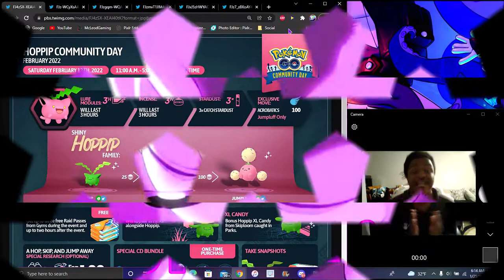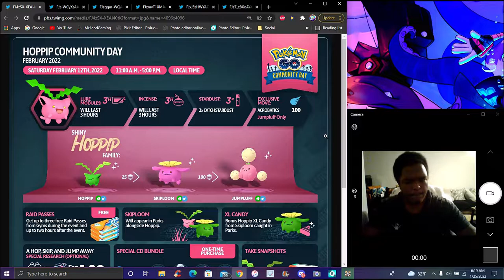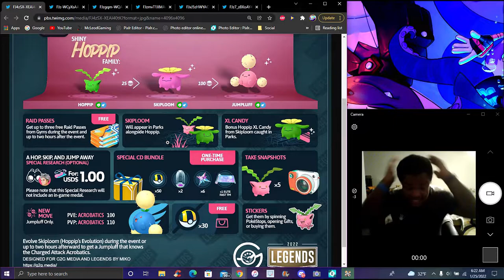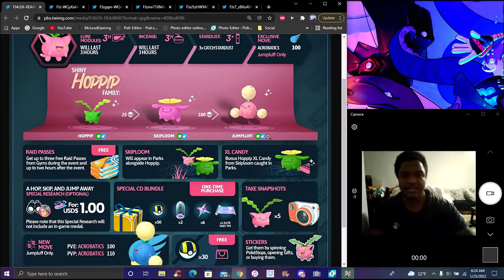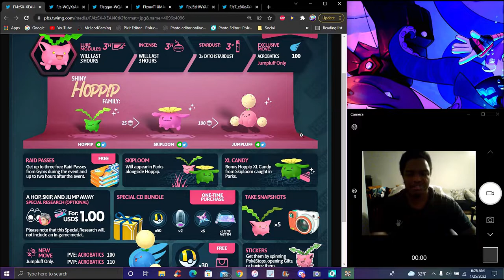WHAT THE...??? HOPPIP COMMUNITY DAY + X3 STARDUST + XL CANDY IN THE PARK!!! ??? POKEMON GO!